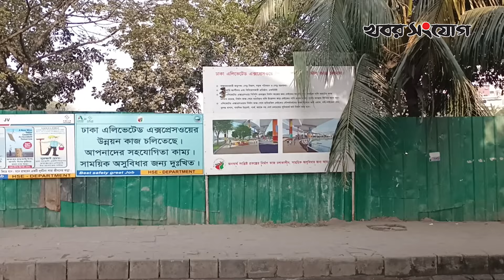আসছে যাত্রবাড়ী-কমলাপুর এলিভেটেড এক্সপ্রেসওয়ে | Jatrabari | Kamalapur | Expressway | Khobor Sangjog